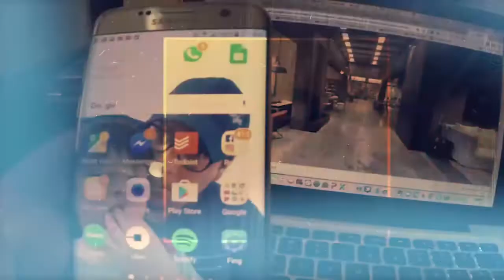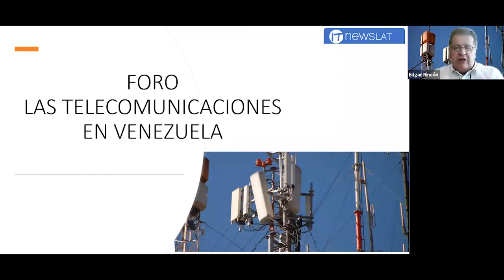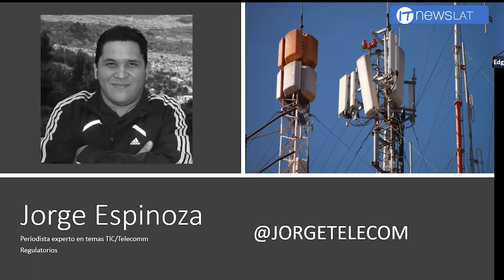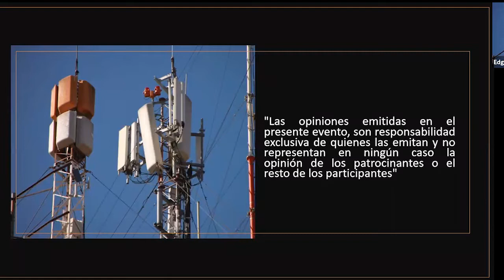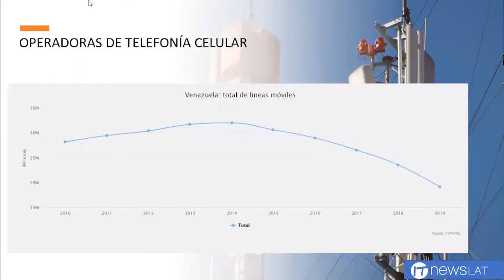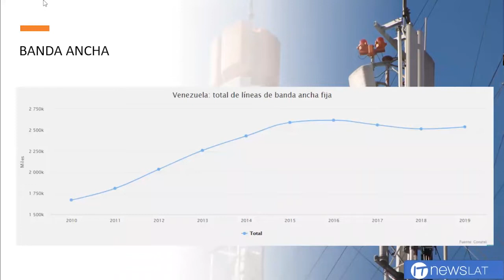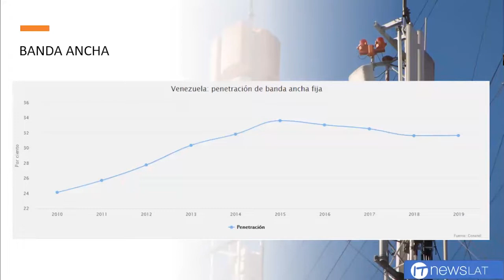1er Foro de Telecomunicaciones: Los Periodistas de Telecom hablan al país.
Los periodistas de la fuente de tecnología y telecomunicaciones en Venezuela se reúnen para este primero, de muchos, foros sobre el estado de las telecomunicaciones en Venezuela.
En este primero, Alcides León, Arnaldo Espinoza, Edgar Rincón, Fran Monroy Moret y William Peña conversaron de la situación de la televisión digital terrestre en Venezuela, de la televisión por suscripción, de las operadoras celulares y un seguimiento de la situación de Simple TV como heredera de Directv
También las opciones de Inter, Net-Uno, las conexiones de fibra óptica e inalámbricas y la foto de 2021 en las Telecom del país.

Moderada por Edgar Rincón (@erinconm en Twitter e Instagram)
Con la Participación de:
William Peña (@williampm en Twitter e Instagram)
Alcides León (@aleon1969 en Twitter e Instagram)
Fran Monroy Moret (@fmonroy en Twitter e Instagram)
Arnaldo Espinoza (@naldoxx en Twitter e Instagram)

Por primera vez, la fuente de tecnología y telecomunicaciones se reúne para conversar sobre un tema, con información de primera mano y con la información que necesitas.

Agradecimientos:
Este programa se editó en Adobe Premiere con el adiestramiento de Posa Studio Creativo (@Posa Studio Creativo )
Este programa se editó en una MacBook Air de ICenter (@icenterve en Twitter e Instagram)